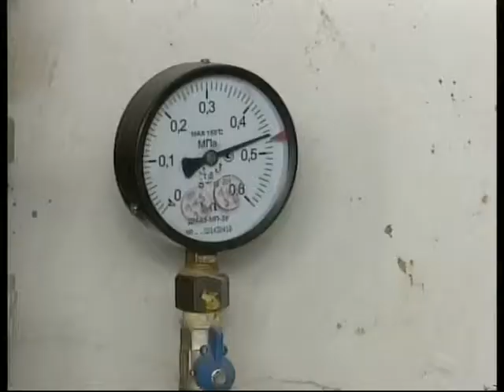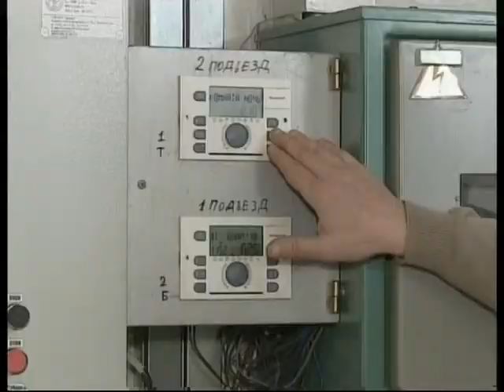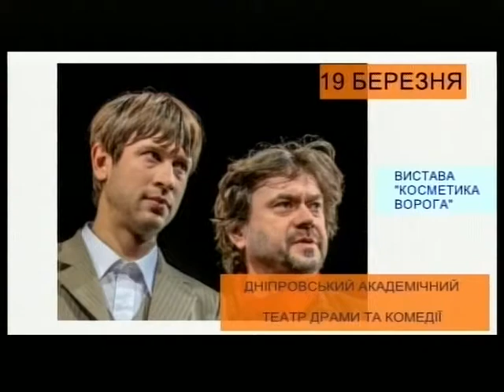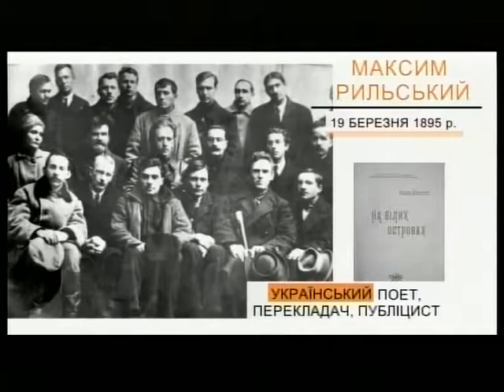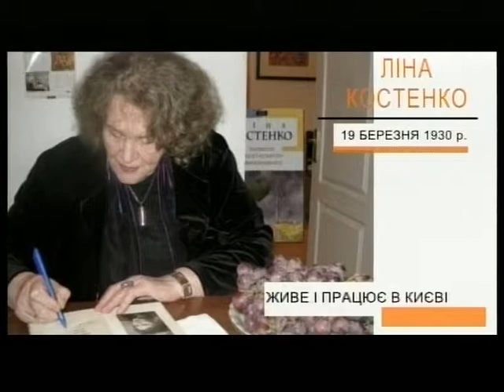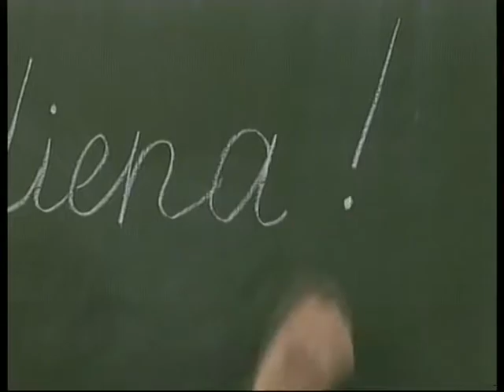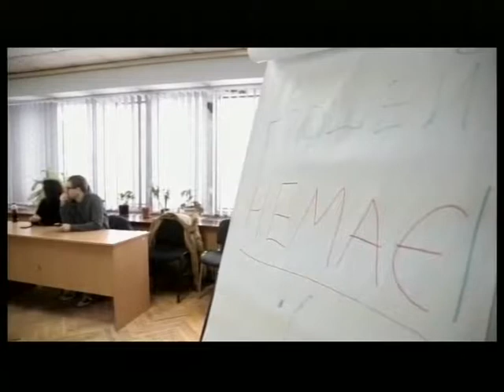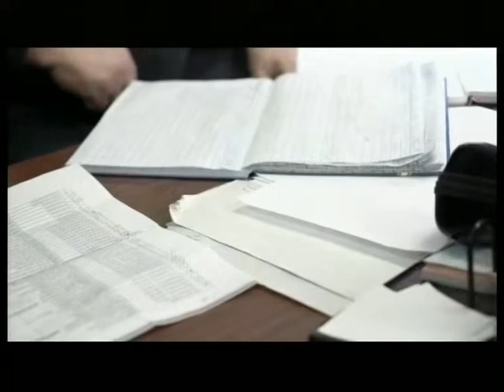Ранковий Коктейль. 19.03.2018. (повний випуск)